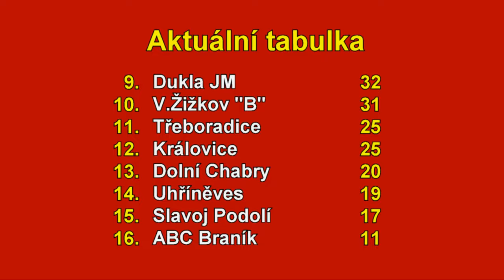Pražská teplárenská přebor mužů 2023/2024 23.kolo